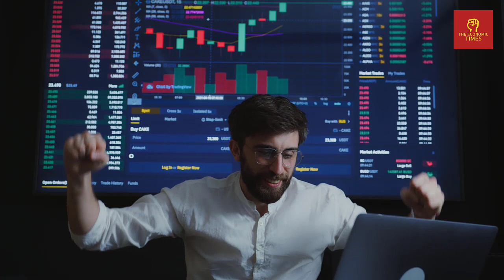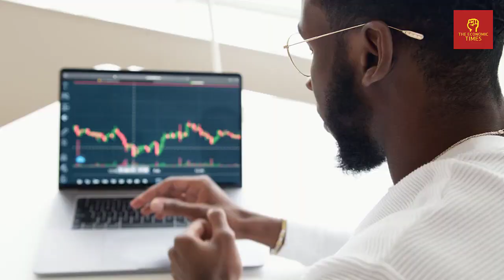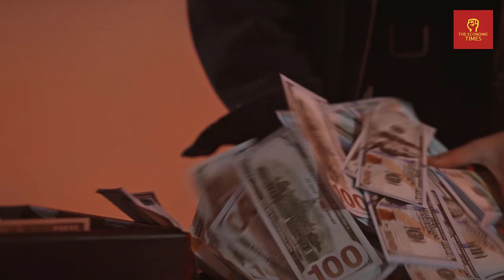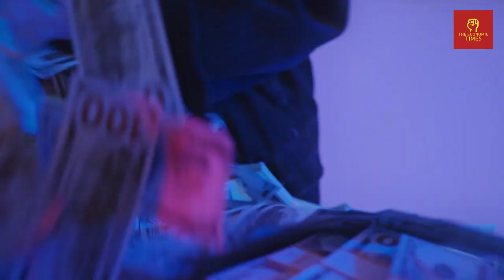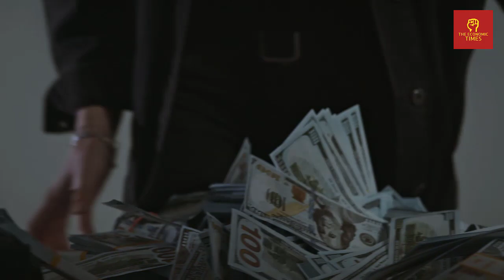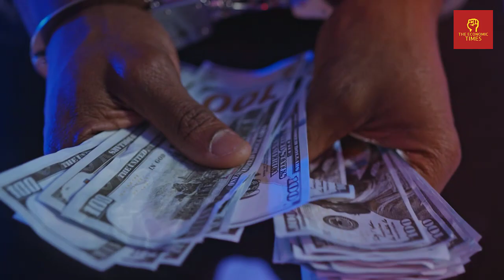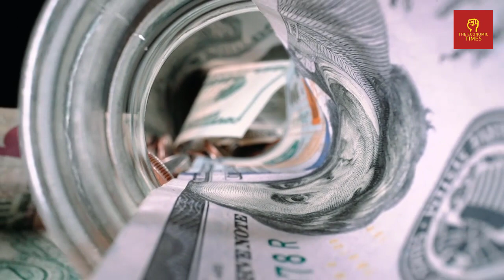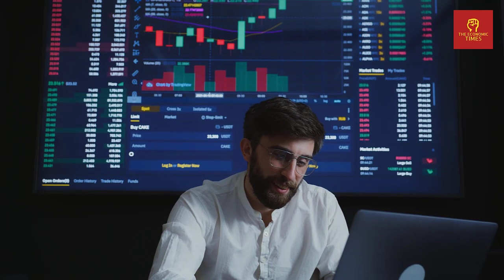Martin Armstrong Final WARNING 🔴 Russia-Ukraine Conflict Completely Collapsing The World Economy